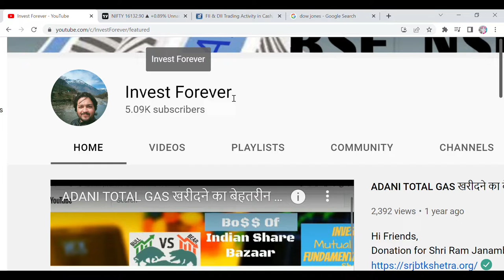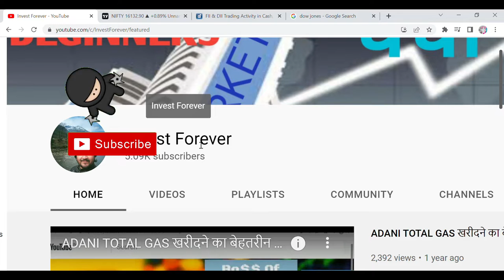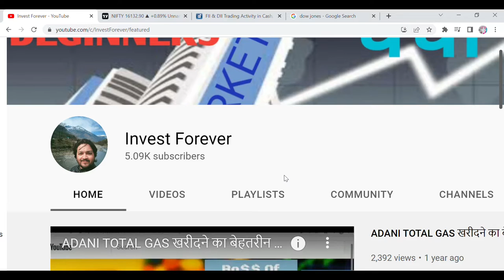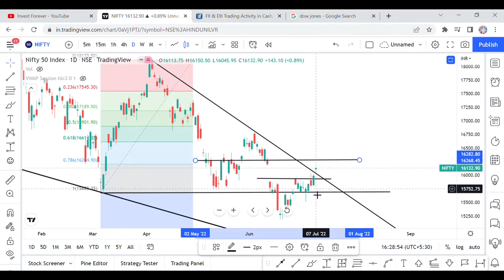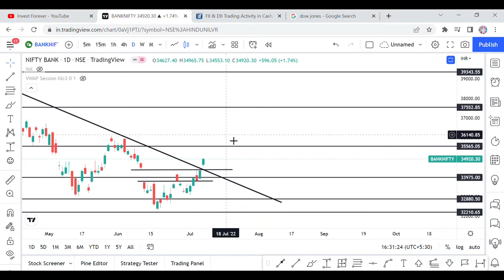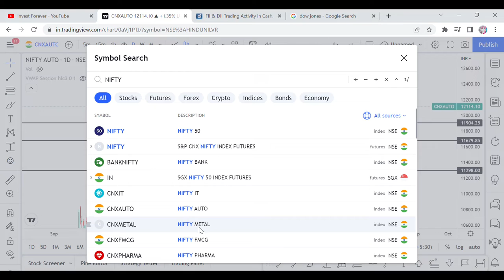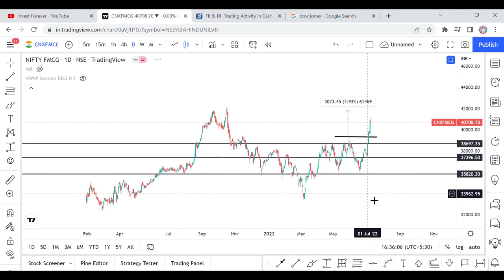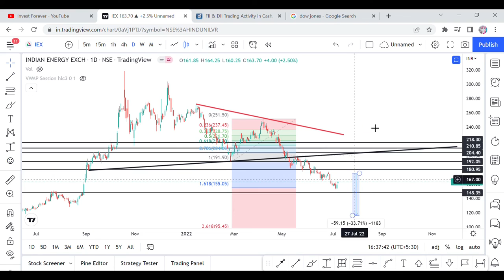NEXT LEVEL OF NIFTY- 50, MIDCAP, SMALLCAP, IT, PHARMA,AUTO, FMCG, METAL,ENERGY, BANK, IEX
Hi Guys, In this video, we will DISCUSS market predictions for tomorrow.

YOUTUBE SHORTS,
SHORTS,
INVESTMENT,
INTRADAY,
SWINGTRADE,
SHORT TERM PICKS,
LONG TERM PICKS,
FUTURE OPTIONS,
CRYPTOCURRENCY,
will market crash again,
what is the market outlook for 2022,
is predicting the market possible,
what is the market prediction for Tuesday,
NIFTY PREDICTION,
MARKET PREDICTION,
nifty bank,
NIFTY MIDCAP,
NIFTY SMALLCAP,
NIFTY IT,
NIFTY PHARMA,
NIFTY FMCG,
NIFTY ENERGY,
NIFTY AUTO,,
NIFTY METAL,
INDIA VIX,
SUPPORT AND RESISTANCE,
STOCK MARKET PREDICTION 27TH JUNE 2022,
IEX,
tata power,